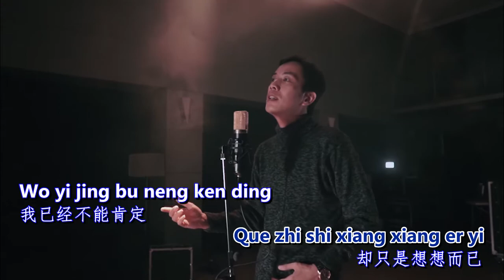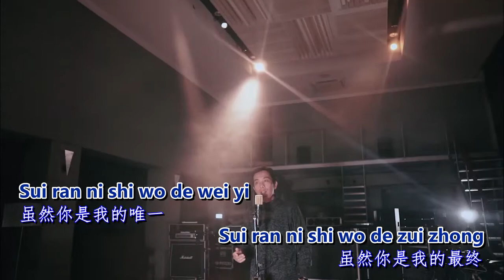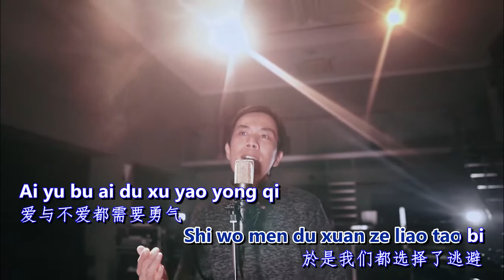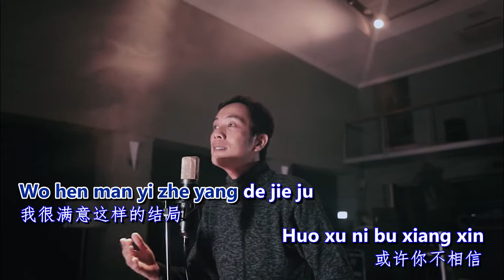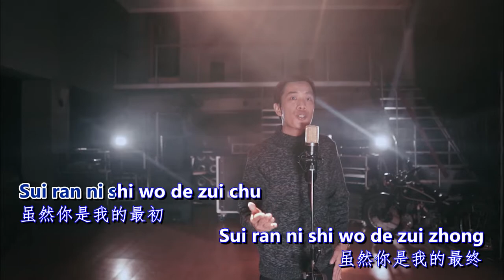Ni Se Wo Te Wei Yi - Robin Wenk